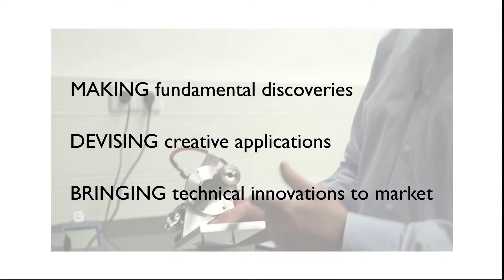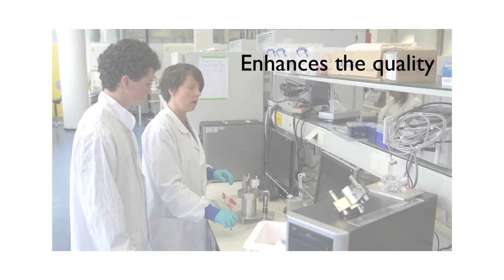Strategic alliance TU Eindhoven University Utrecht and UMC Utrecht (Summary)